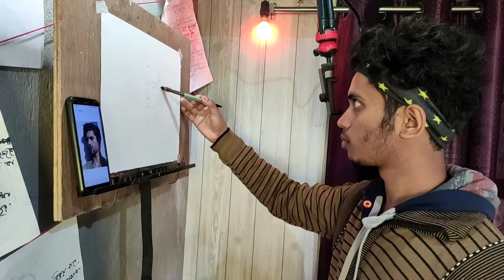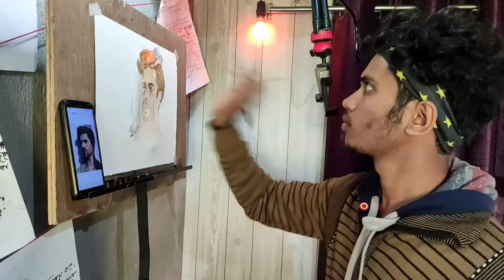W a t e r c o l o r P a i n t i n g O f a Man